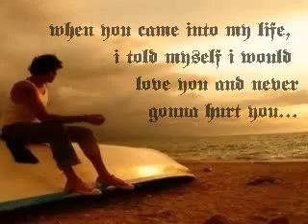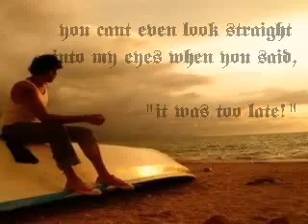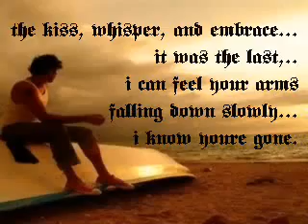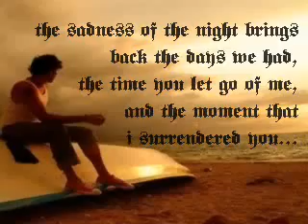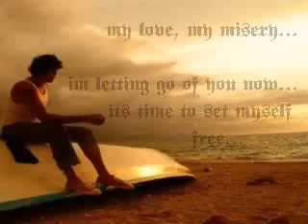How do you heal a broken heart soysoy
a sad love letter...